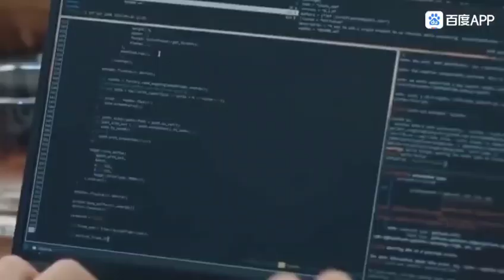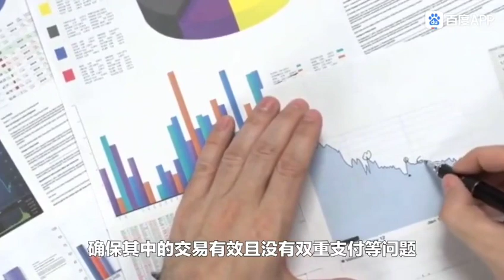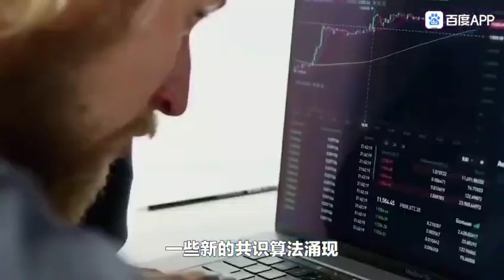Pi Network是目前全世界在互联网3.0时代基础架构最为完整的一个区块链体系。马云新农业